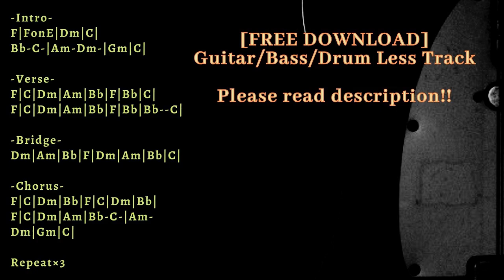POP PUNK Backing Track in F major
Trap/Chill/Ambient/House etc... with Guitar track

KEY=F major
BPM=120